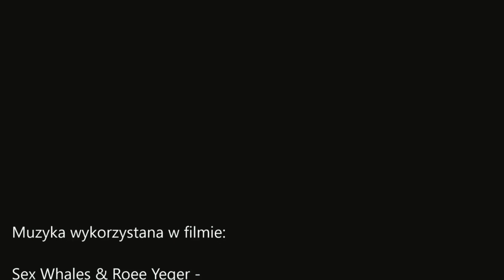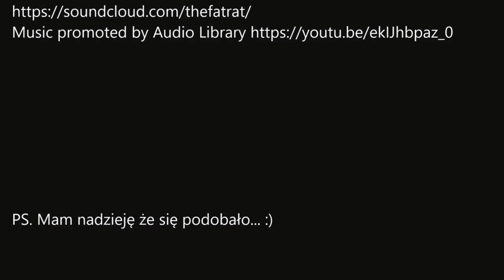MotoClips#03-12 Sex Whales & Roee Yeger - Where Was I (feat. Ashley Apollodor) [NCS Release]